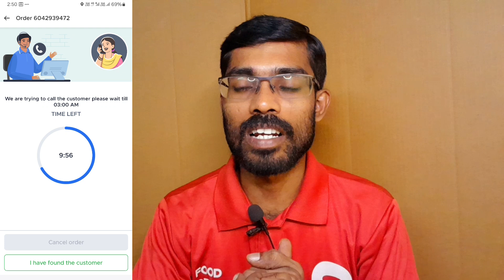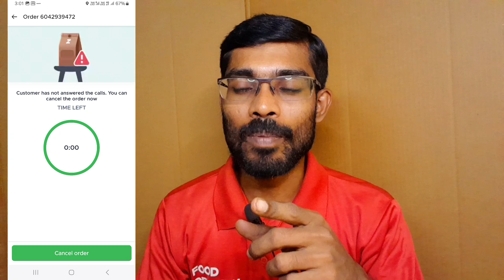LATE NIGHT ஆர்டர் கேன்சல்